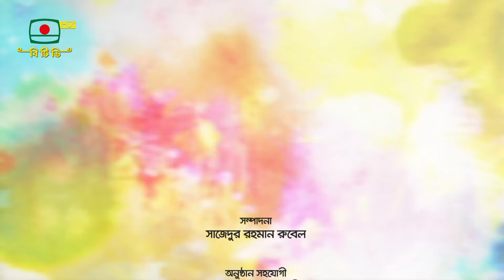রঙের বাজার- সঙ্গীত বিষয়ক অনুষ্ঠান | Ronger Bazar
সঙ্গীত বিষয়ক অনুষ্ঠান- রঙের বাজার
সঙ্গীত পরিবেশনা- ফারজানা আপরিন ইভা, আয়েশা জেবীন দীপা, রাশেদ জামান, মো. রাসেল, মুনিয়া মুন
উপস্থাপনা- খোশনুর চৌধুরী দোলা
প্রযোজনা- মো. হাসান রিয়াদ

প্রচার- ২৫ অক্টোবর, ২০২৩